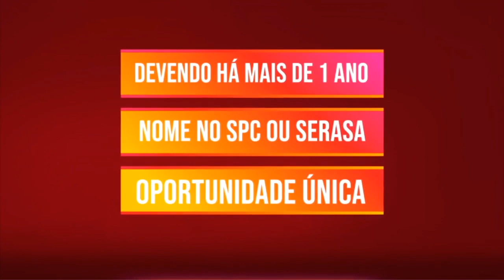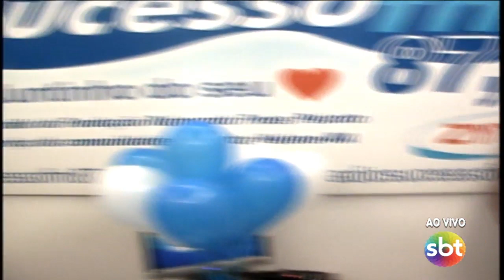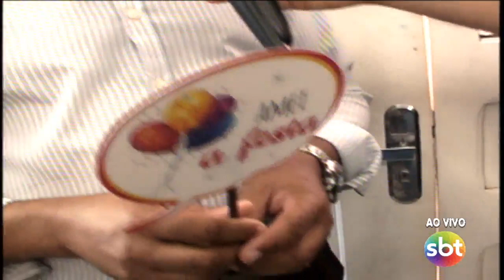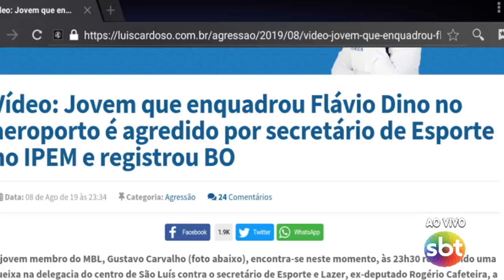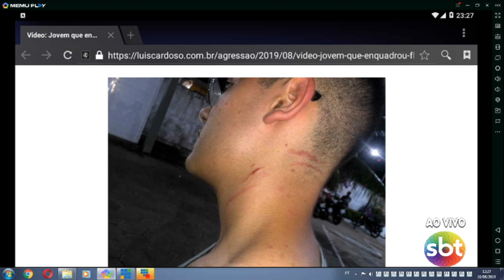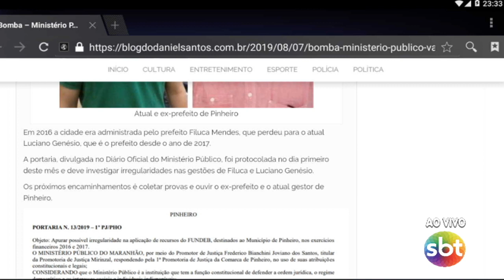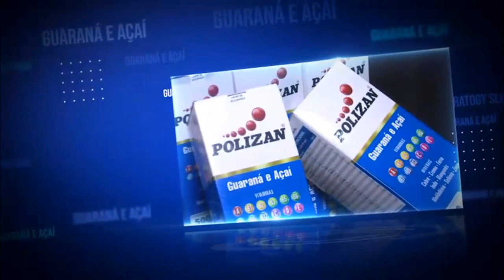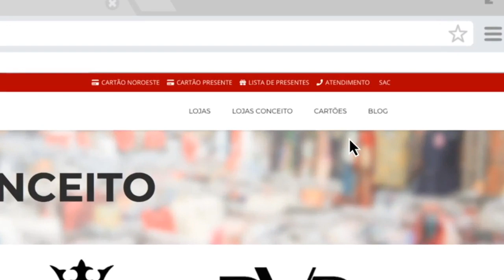TV SUCESSO CANAL 04 - SBT REPÓRTE - TONY FERREIRA